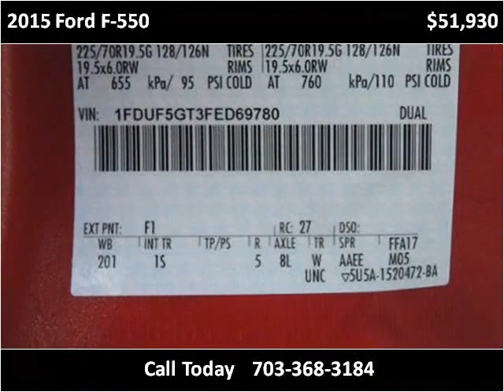2015 Ford F-550 New Cars Manassas VA